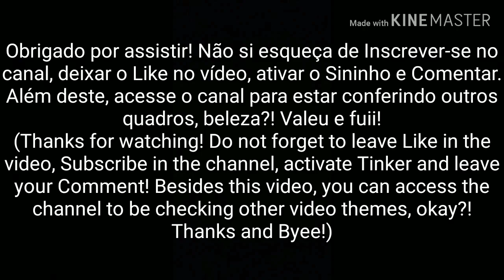Power Rangers: Legacy Wars - True Pink Power! Pink Ranger VS Pink Ranger (Pink Rangers Dispute)